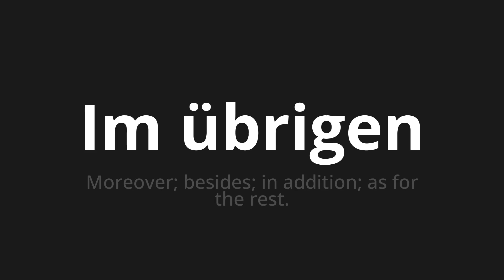How to pronounce Im übrigen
Master the Pronunciation of 'Im übrigen which means by the way' - which means : Moreover;Besides;in addition;As for the rest. 📝 with @PronunciationGerman 🎓🗣️ - [Your Guide to German]

Learn to pronounce 'Im übrigen' perfectly in German with our easy and engaging tutorial by @PronunciationGerman! 📖📽️ In this comprehensive video, we provide you with native speaker examples 🗣️👂 and phonetic breakdowns 🎵 to ensure you get the pronunciation just right.

How to say Moreover in German